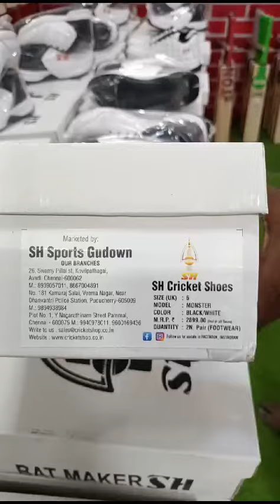Quality Cricket Shoes . SH Sports Gudown Avadi Pammal and Pondy. 8667004891.